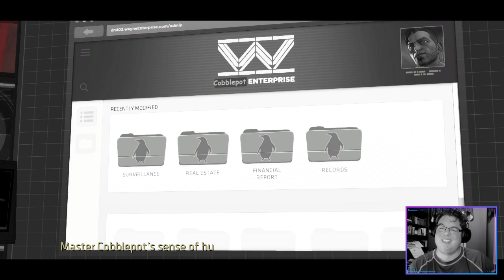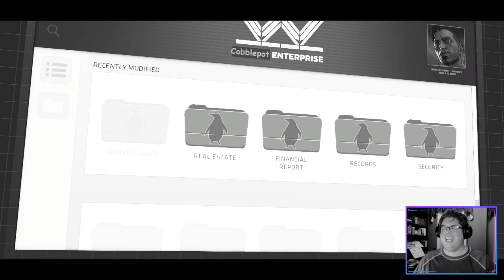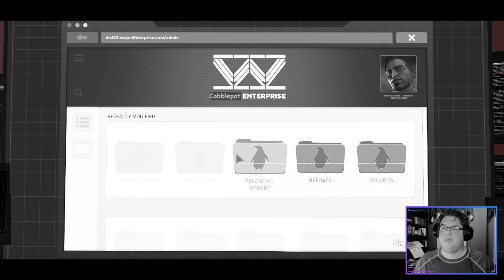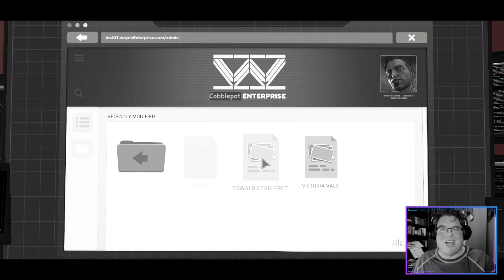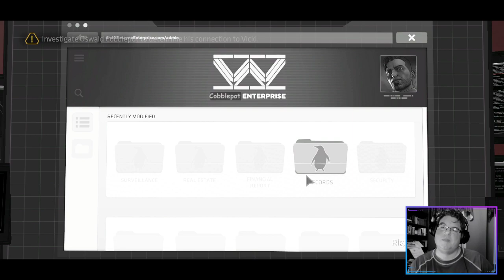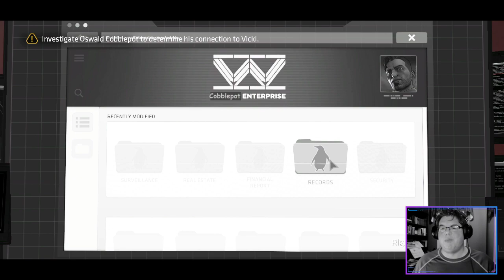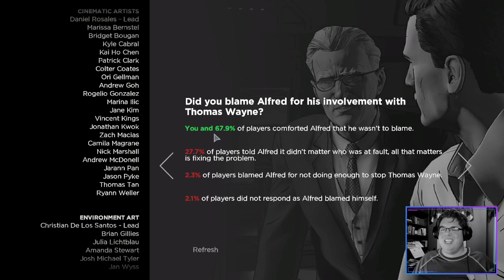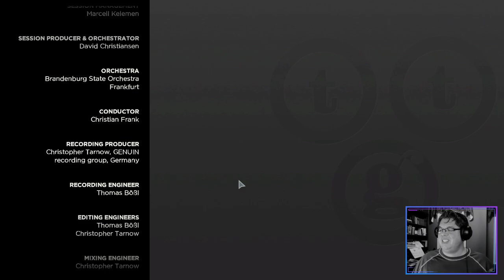Batman: The Telltale Series (Part 5, City of Light)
I'm playing Batman: The Telltale Series. This one is really an overlooked gem. Hope you enjoy!

These videos were originally streamed live on Twitch Follow me there to keep up with all my latest streams.